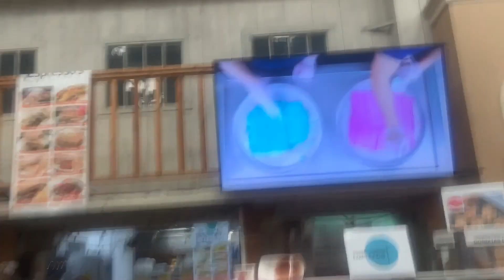GRWM to go to the mall and going shopping with my family!| 2 vids in 1| oshynnmarie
Hey yall, please enjoy this video of me going to the mall and spending time with my family . if you don’t know I post on the weekends now, so come back every Sunday and Saturday to see my amazing videos. follow my hair page and visit other links further below to see more of me. I’m still uncertain of how I’m going to post all of this footage that I’m going to have since you all know that I post once a week!! So, I might just post it all in one week and have you watch that for the rest of the month because it’s A LOT and will be a lot to process. Then I’ll start back on my daily one time a week back to in March. I had a lot of fun making this and I enjoy posting more content for you guys! make sure you stay subscribed and turn on my post notifications to get notified whenever I do something on this Chanel. See you guys' next week with another banger.

for any business requirements notify my email
I can receive emails from both btw